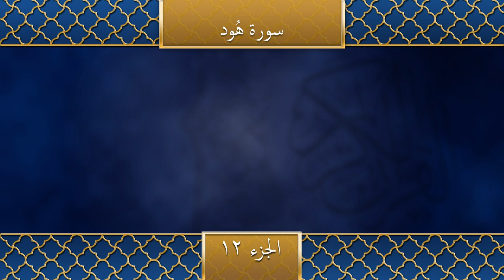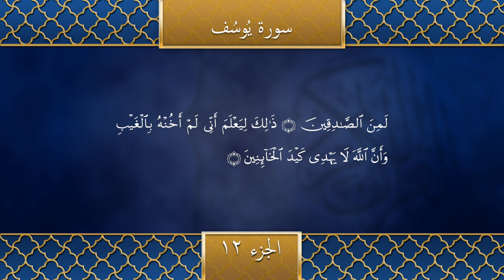Holy Qur’an Recitation | Part 12 | Ramadan2021 | تلاوتِ قرآن مجید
Listen to the beautiful Recitation of the Holy Qur'an (Part 12). The next part / Spara / Juz' of the Holy Qur'an, specifically recorded for the month of Ramadan, will be uploaded each day.